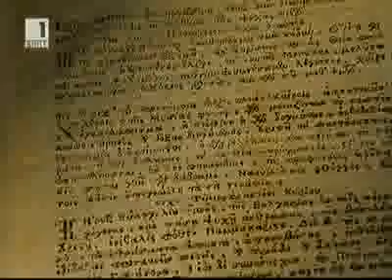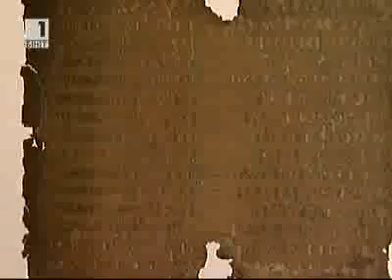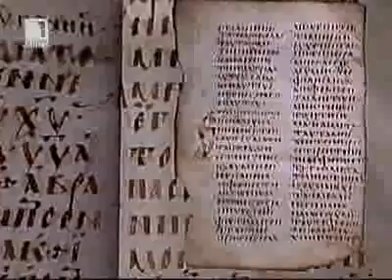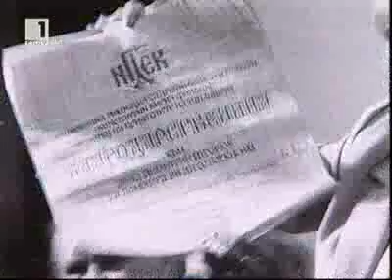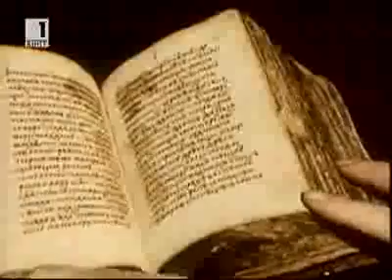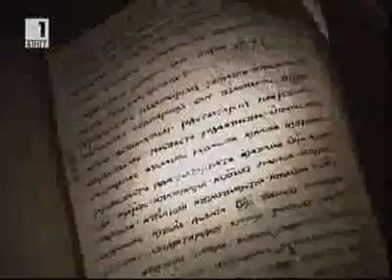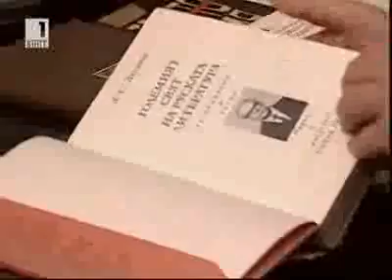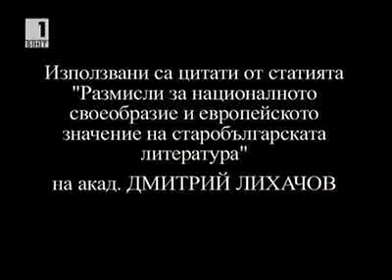Държавата на духа 2001 документален филм / State of mind 2001 documentary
Aкадемик Дмитрий Лихачов е един от малкото руски учени, добри познавачи на средновековната българска история
и култура, които не са подвластни на политиката.
И тъкмо поради това и високата си ерудиция признава постиженията на България в епохата на българското Средновековие, в частност фактът, че силата на България тогава се е крепяла не толкова на военните победи на българските царе, а на високите постижения на нейната култура, които са вечни и непреходни.
филма ''Държавата на духа'' от 2001г. и
е от златния фонд на БНТ.
Akademik Dmitry Likhachev is one of the few Russian scientists, experts on medieval Bulgarian history
and culture, which are not subject to the policy.
Which is why high erudition and recognizes the achievements of Bulgaria in Bulgarian medieval era, in particular the fact that the strength of Bulgaria then was not as sustained by the military victories of the Bulgarian kings, but also from the excellence of its culture, which is eternal and timeless.
movie'' state of mind'' in 2001. and
is the golden fund of BNT.